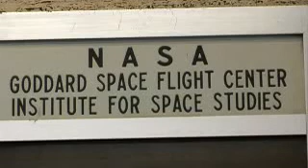Five-Year Average Global Temperature Anomalies from 1881 to 2009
Each year, scientists at NASA Goddard Institute for Space Studies analyze global temperature data. The past year, 2009, tied as the second warmest year in the 130 years of global instrumental temperature records, in the surface temperature analysis of the NASA Goddard Institute for Space Studies (GISS). The Southern Hemisphere set a record as the warmest year for that half of the world. Global mean temperature, was 0.57°C (1.0°F) warmer than climatology (the 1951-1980 base period). Southern Hemisphere mean temperature was 0.49°C (0.88°F) warmer than in the period of climatology. The global record warm year, in the period of near-global instrumental measurements (since the late 1800s), was 2005. This color-coded map displays a long term progression of changing global surface temperatures, from 1881 to 2009. Dark red indicates the greatest warming and dark blue indicates the greatest cooling. For more information on the data used to generate these images, please